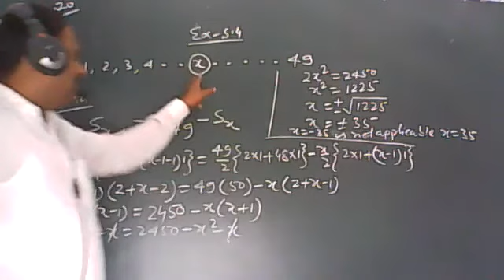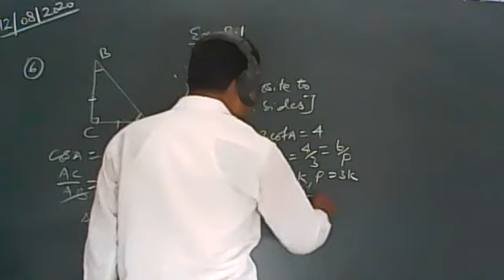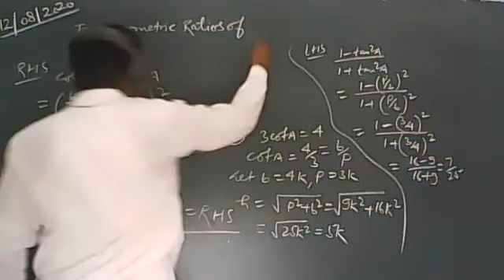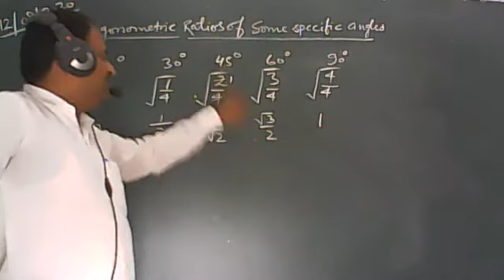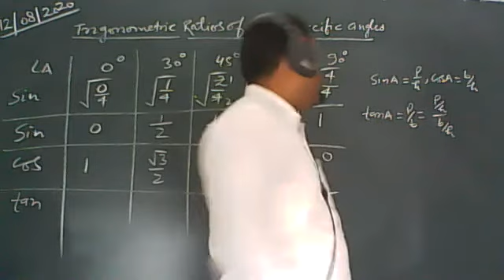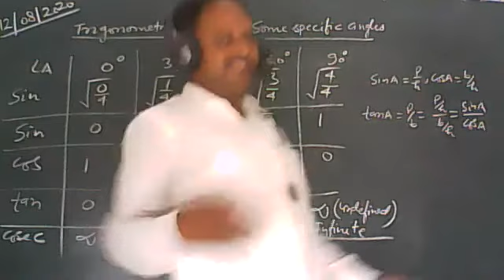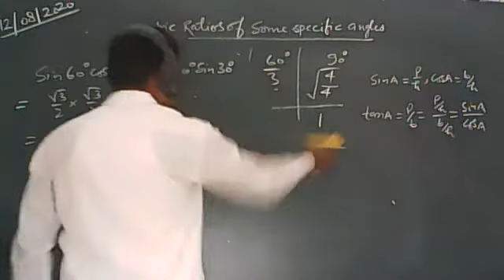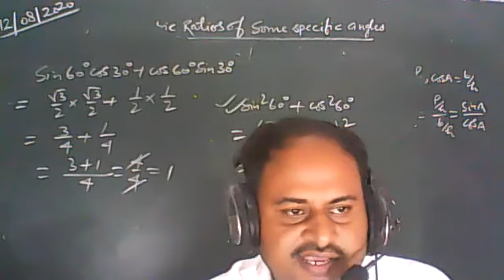CLASS 10 MATHS 12 AUG